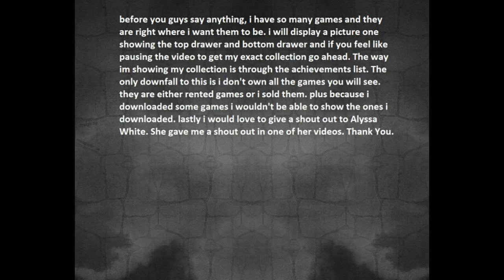Game Collection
if you need to pause to read the beginning message